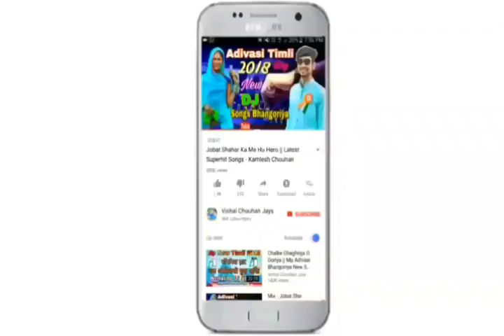मोरलो बोल्यो... महांकाली मैया || Mp-गुजराती सुपरहिट नॉनस्टॉप टिमली स्टाइल मा माताजी भजन गीत 2019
माताजी का सुपरहिट धमाकेदार नॉनस्टॉप डीजे गाना 2019

Singer : Vijay Parmar, Girdhari Patel
Lyrics : Shankar Machar
Recording : Spandan Studio Jhabua
Producer : Vishal Chouhan Jays
Genre : Mp Gj Song
Label : Vishal Chouhan Jays